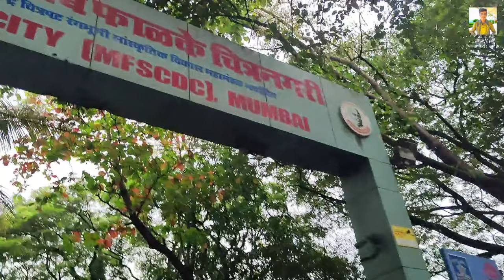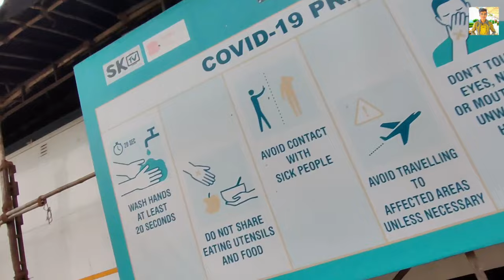On The Set Of 'THE KAPIL SHARMA SHOW' - My Experience | Film City Mumbai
Vlog is about - On The Set Of 'THE KAPIL SHARMA SHOW' - My Experience | Film City Mumbai